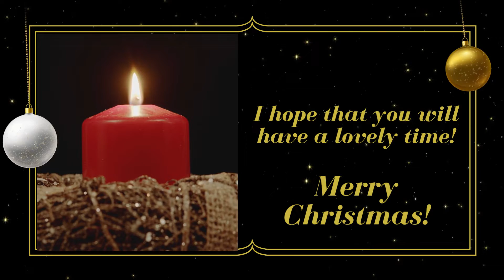Merry Christmas, Subscribers! Here's a Message from Kat Chat, Law and More!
Merry Christmas! Here's a message from @katchatlaw

As we head fully into the holiday season, I want to thank you so much for your support throughout this year! It's very much appreciated!

Videos will still be uploaded during the holidays, and if you haven't already done so, hit that 'subscribe' button so that you don't miss out on any of the upcoming content!

Have a safe and happy holiday season!

Kat x